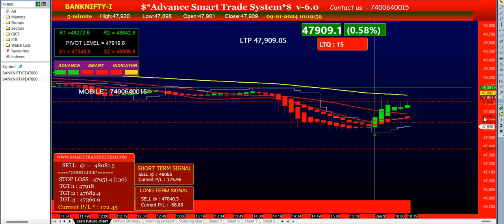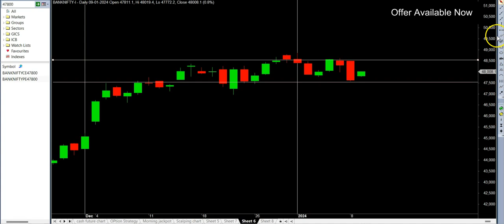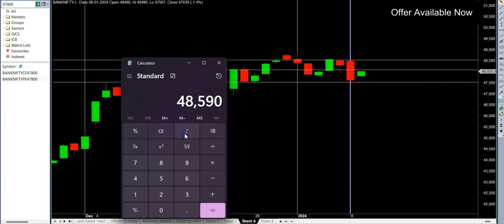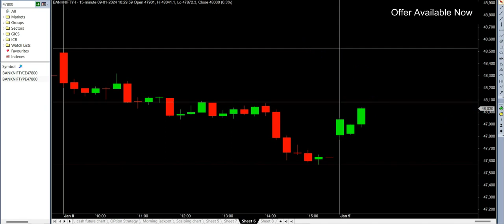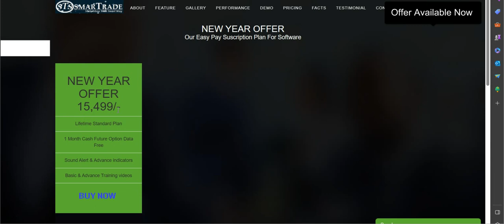09 Jan 2024 | Banknifty Today Market behavior | How to trading in Banknifty Option today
09 Jan 2024 | Banknifty Today Market behavior | How to trading in Banknifty Option today |